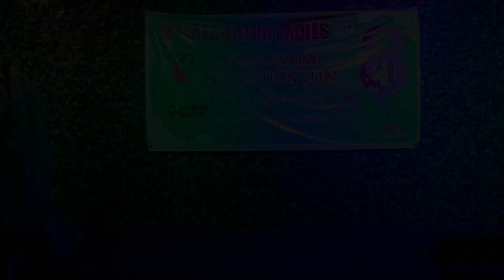MARWADI NRUTYA BY RATHI SUNITA | Women's Day Celebration | 2023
LALA - LATUR LADIES TM GROUP
Group Admin & Founder - Reshma Agarwal Gaurang Gupta
Core Team Members cum Moderators - Manisha Vaidya , Priti Misar

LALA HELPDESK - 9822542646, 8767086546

Credit List:
Photographer : Geeta Bhosale Photography 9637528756, 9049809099

Venue : Shahi Bhoj Restaurant
              Address: 3rd Floor, RaviRaj Tower Hanuman Chowk,
              MG Rd, Latur,  Maharashtra 413512